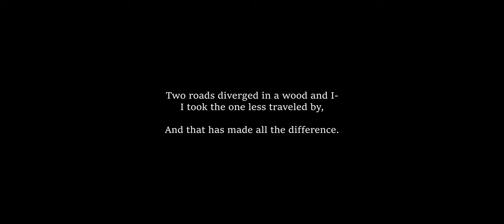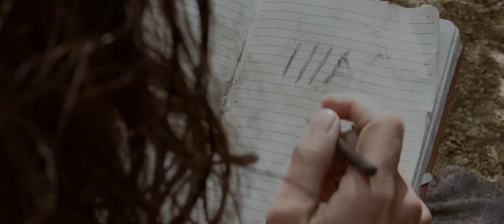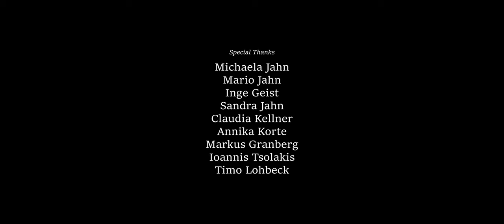THE ROAD LESS TRAVELED BY | post-apocalyptic short film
A lonesome young man wanders through a post-atomic world until he stumbles upon a laptop that contains the video logs of a girl which showcase her life before the bombs dropped.